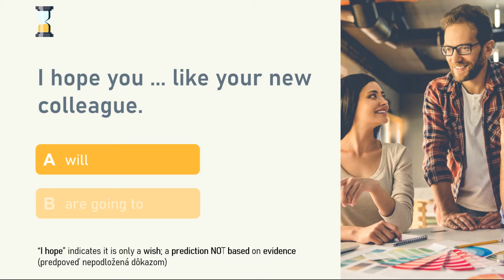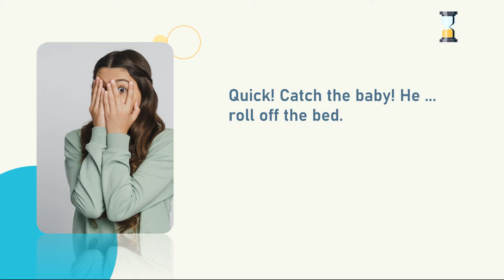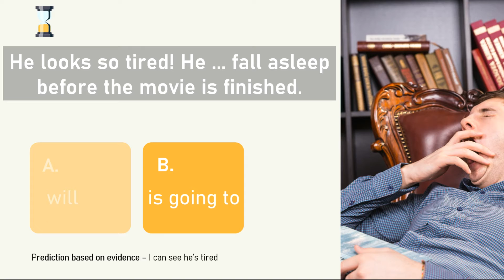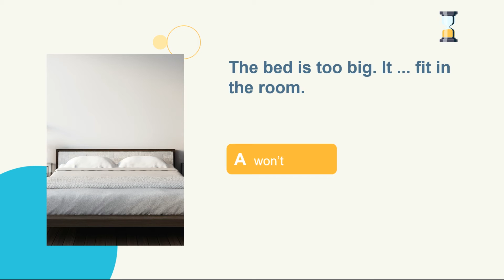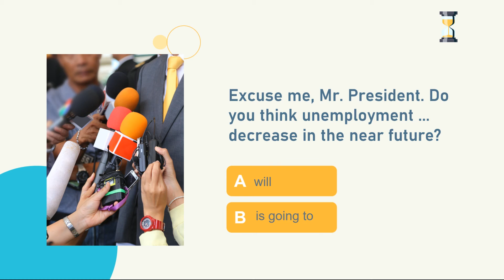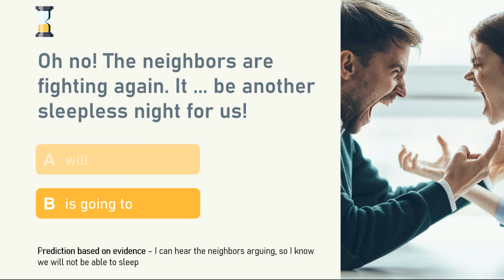WILL a GOING TO - zábavný kvíz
Kvíz zameraný na precvičenie si rozdielu medzi formou budúceho času "will" a "going to", ktoré sa používajú v angličtine na vyjadrenie predpovedí o budúcnosti.